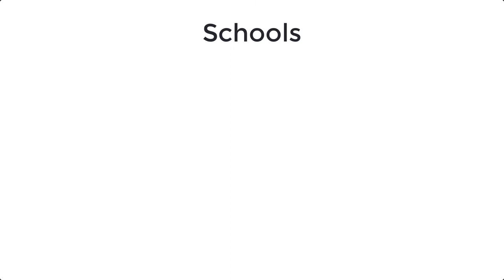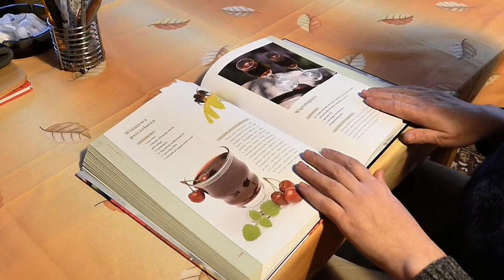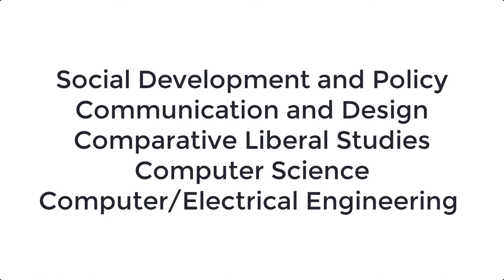Habib Uni Introduction | Habib Uni Course, Admission, Fee Structure | Habib University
Habib uni introduction. Everything about the habib uni courses, admission, registration, apply, fee structure, merit list. Also the latest information about the habib university  in Pakistan.